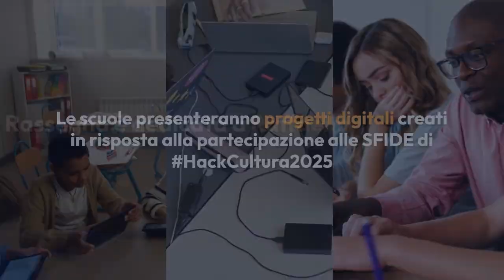Rassegna dei Prodotti Digitali realizzati dalle Scuole italiane sui Digital Cultural Heritage